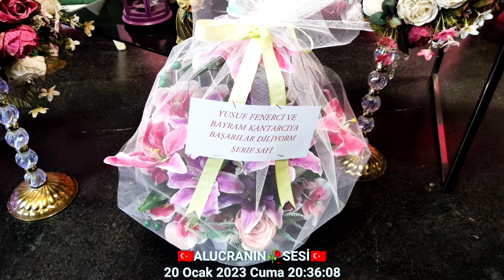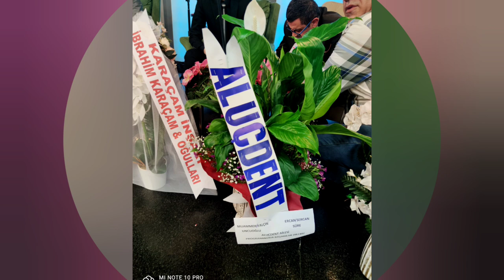ALUCRA BOYLUCA (ZUN) KÖYÜ